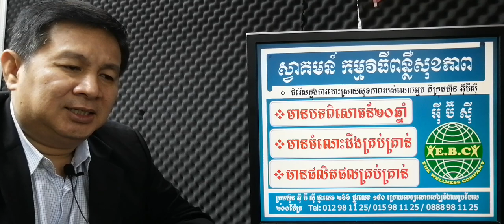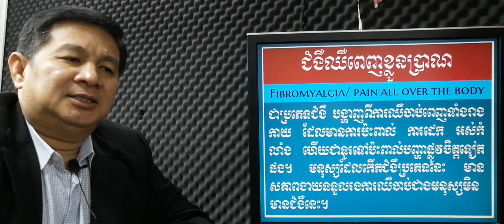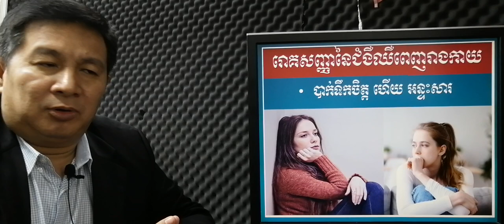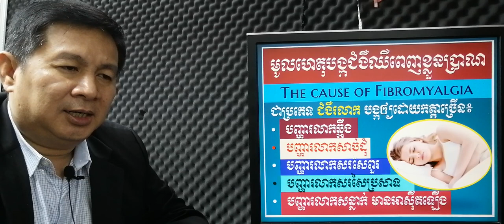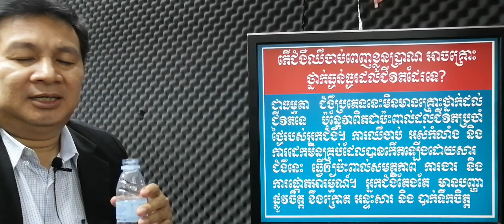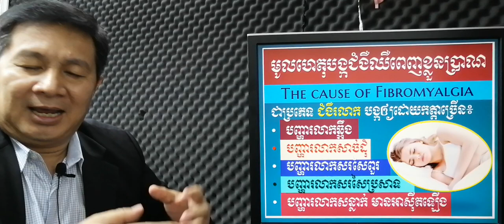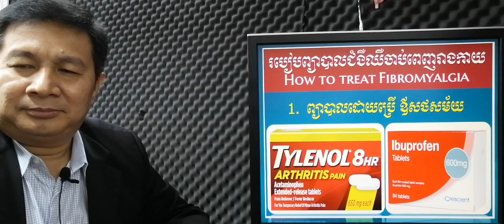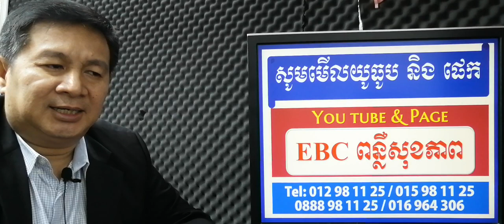EBC ពន្លឺសុខភាព - ជំងឺឈឺចាប់ពេញរាងកាយ Fibromyalgia - English (Pang Leehouv)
ជំងឺឈឺចាប់ពេញរាងកាយ Fibromyalgia  ពន្យល់បកស្រាយដោយលោកគ្រូ ប៉ាង លីហ៊ៅ (Pang Leehouv) តំណាងក្រុមហ៊ុន អ៊ីប៊ីស៊ី (EBC)